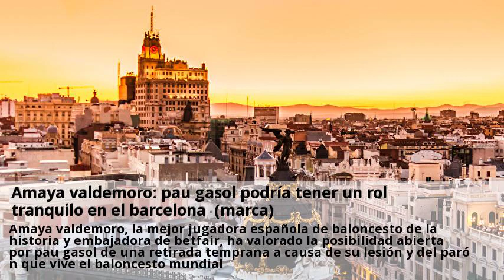Amaya valdemoro: pau gasol podría tener un rol tranquilo en el barcelona (marca)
Amaya valdemoro, la mejor jugadora española de baloncesto de la historia y embajadora de betfair, ha valorado la posibilidad abierta por pau gasol de una retirada temprana a causa de su lesión y del parón que vive el baloncesto mundial. En el deseo de valdemoro está que gasol no lo deje ahora que está en el dique seco. En caso de que gasol vuelva a las pistas, valdemoro desea que sea ése espacio, una pista de baloncesto, en el que diga adiós a una carrera brillante. El propio pau debería tener libertad para decidir si quiere estar en tokio o no. Pero tampoco cabe ocultar que será un año mayor en 2021, y llegaría a la cita, presumiblemente, con 41 años cumplidos y muchos kilómetros de baloncesto a sus espaldas. Para los grandes atletas, poder despedirse en una cita tan grande es un broche perfecto para una carrera. Si gasol finalmente pudiera competir una temporada más, la embajadora de betfair no descararía su retorno a europa, al fc barcelona, sin descartar que siga en la nba. Tienes rol? que agresividad por dios, pero que ha dicho amaya que pueda ofender a pau?.